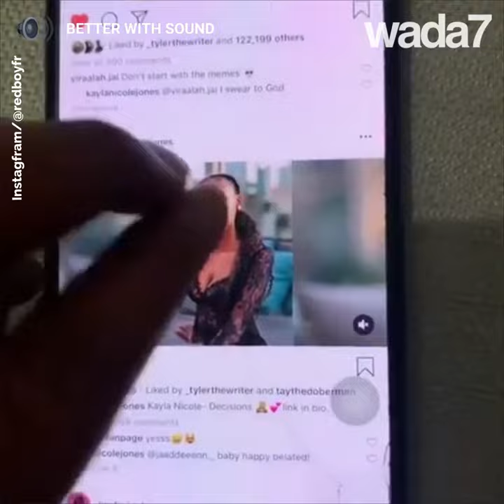On Instagram vs in real life! Makeup changes everything 💄💋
Look at what this woman looks like without makeup 💄💋